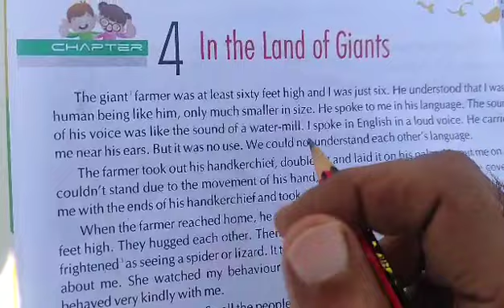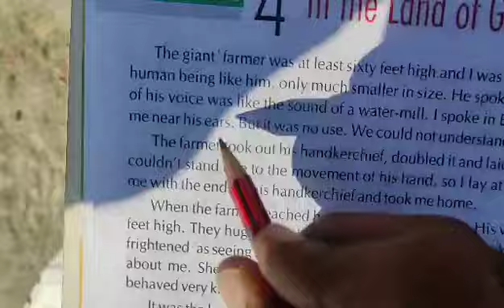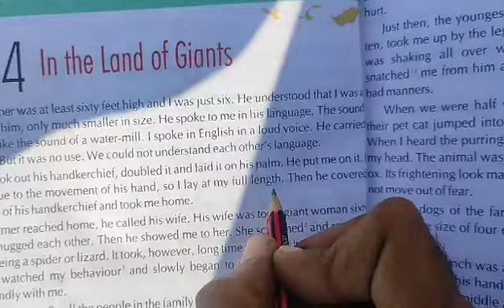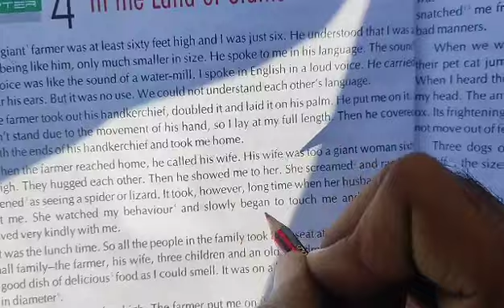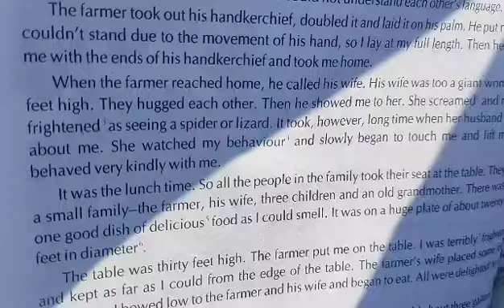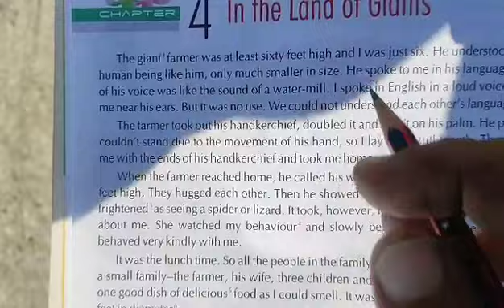vcompress Class 6th English ch 4 part 1